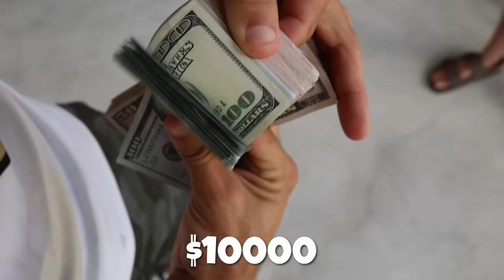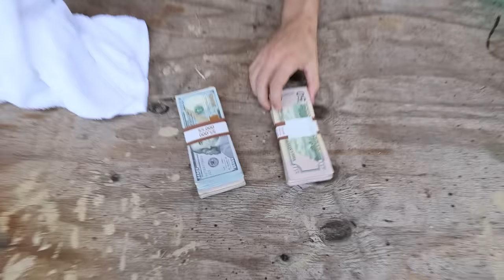Among Us BUT WINNER Gets $10,000 Dollar!